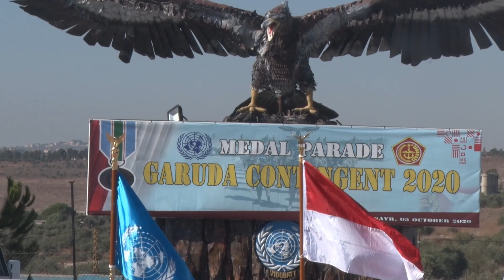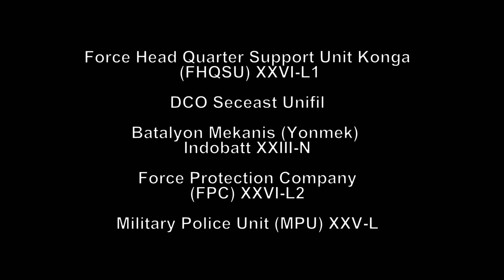SELAMAT DAN SUKSES!!!... KONTINGEN GARUDA DI UNIFIL TERIMA PENGHARGAAN DARI PBB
Kontingen Garuda (Konga) di UNIFIL 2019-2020 menerima Penghargaan Tertinggi dari PBB melalui Upacara Medal Parade menjelang akhir penugasan sebagai pasukan peacekeepers, diselenggarakan di Markas Indobatt Adchit Al Qauser tanggal 5 Oktober 2020. UN Medal dianugerahkan kepada Satgas TNI Kontingen Garuda UNIFIL yaitu : Satgas Force Head Quarter Support UnitKonga (FHQSU) XXVI-L1, Satgas Indobatt/Indonesia Batalyon Mekanis (Yonmek) XXIII-N, DCO Seceast UNIFIL, Satgas Force Protection Company (FPC) XXVI-L2, Satgas Military Police Unit (MPU) XXV-L, Satgas Military Community Outreach Unit (MCOU) XXX-J, Satgas Civil Military Coordination (CIMIC) XXXI-J dan Indomedic/Level II Hospital XXIX-K. Sebagai Inspektur Upacara Medal Parade Satgas TNI Konga UNIFIL adalah Major General Stefano Del Col, Head of Mission and Force Commander sekaligus yang memimpin pemberian penganugrahan penghargaan dan penyematan UN Medal. Penganugerahan UN Medal ini merupakan bentuk apresiasi dan terima kasih PBB atas partisipasi Kontingen Garuda di UNIFIL dalam menjalankan tugas misi perdamaian di wilayah konflik Lebanon yaitu di Lebanon Selatan. Dalam rangkaian kegiatan upacara Medal Parade, tetap memperhatikan dan melaksanakan Protokol Kesehatan COVID-19, kegiatan dilanjutkan dengan acara tambahan berupa pemotongan kue HUT TNI ke 75 oleh Major General Stefano Del/Force Commander UNIFIL dan Duta Besar RI Beirut Hajriyanto Y. Thohari dan di akhiri dengan acara ramah tamah di Dinning Hall Indobatt.

SUKSES SELALU UNTUK KONTINGEN GARUDA DI UNIFIL
KAU LAH... PRAJURIT SEBAGAI DUTA BANGSA...
PEMBAWA NAMA HARUM MASYARAKAT DAN BANGSA INDONESIA

Garuda…. Garuda….. Garuda….

PLEASE LIKE & SUBSCIBE FOR UPDATE NEW VIDEO AND ALSO SHERE THIS VEIDEO